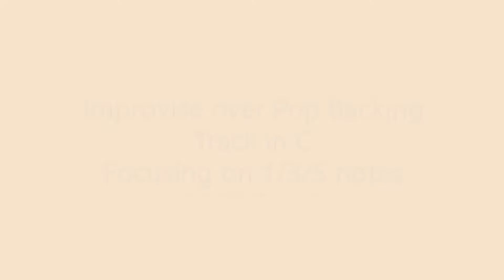Improvise over Pop Backing Track in C - Focus on 1/3/5 Notes - 2020/04/19